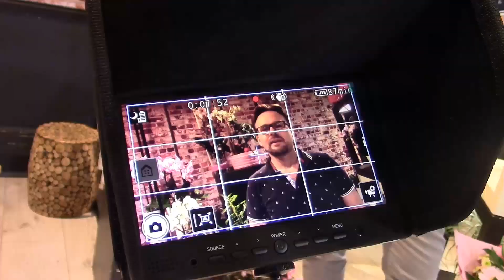Thomas Fruchart - LILLERS - Reportage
LJTprod2018©